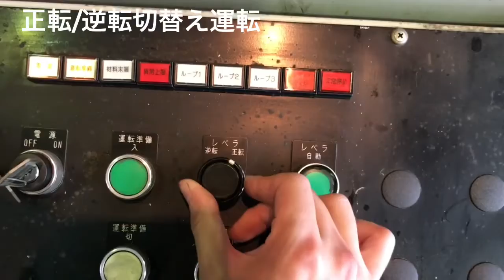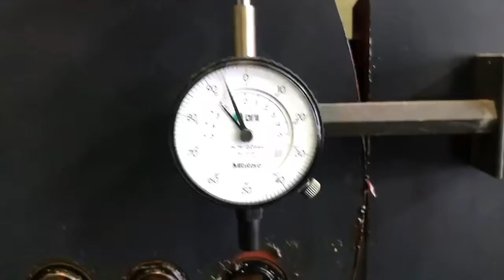【売約済み】オリイ製レベラLKV05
楠本機械㈱の中古機械在庫【LKV05】中古オリイ製レベラー試運転動画です。
■お問合せお気軽にどうぞ！
【楠本機械株式会社】
大阪府東大阪市本庄西2-4-10
大阪機械卸業団地協同組合

各種工作機械・板金鍛圧機械の買い取り見積もりも承っています。